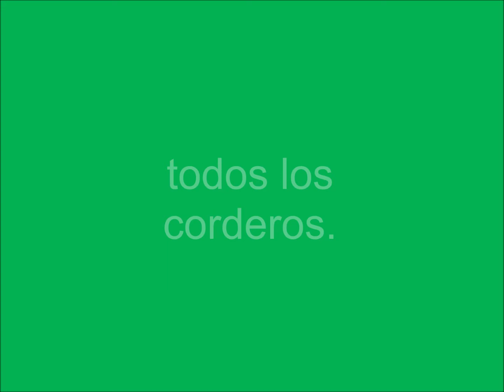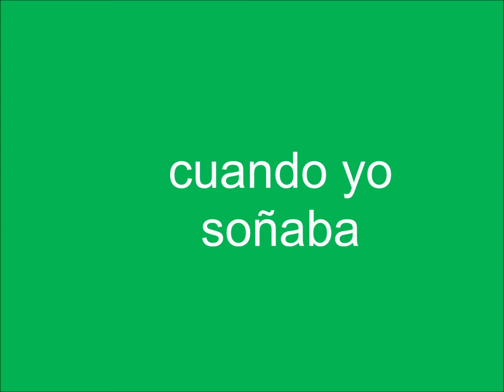Érase una vez de Juan Goytisolo cantado por Paco Ibañez con letra